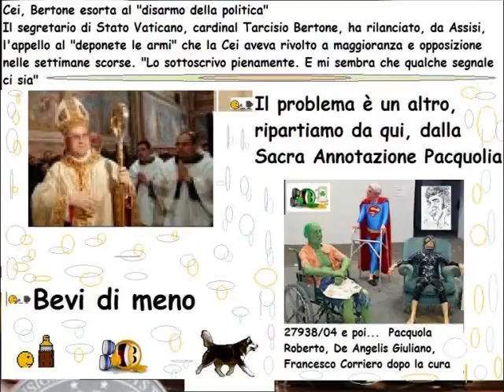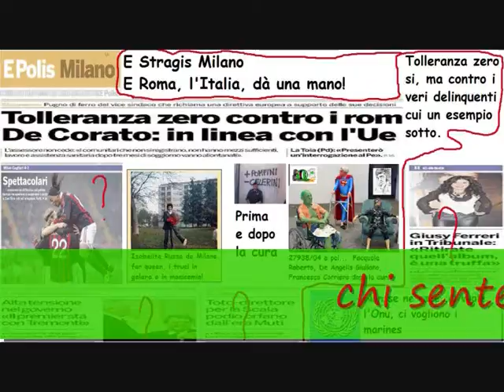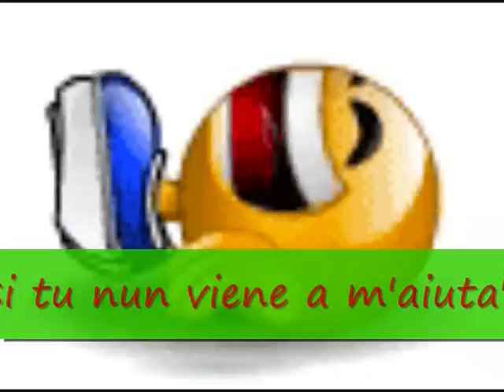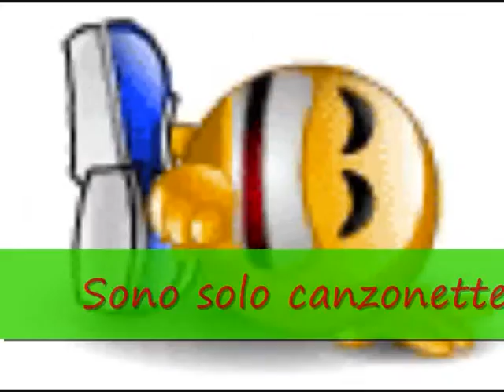Il problema è un altro 24 nov 2009 Comm